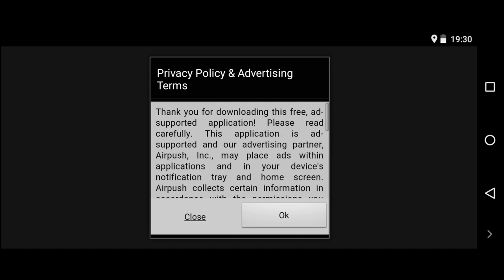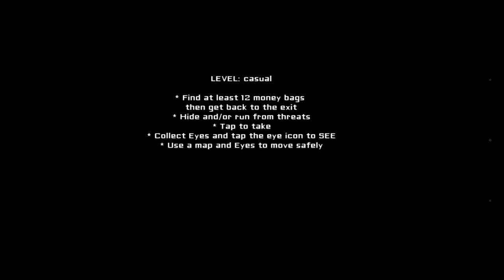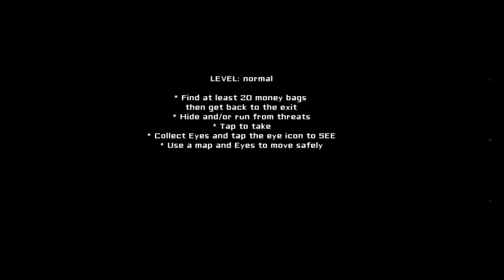Lost version 1.0.10 of Eyes - the horror game found😱!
Attention! This version will only work on Android 9 and older. If you have Android 10 or newer and want to play this version, follow the instructions in this guide

Version found and fixed by me